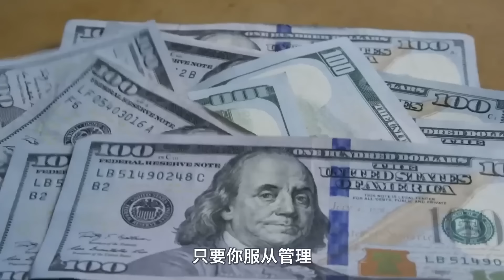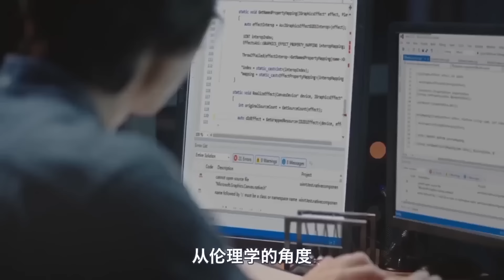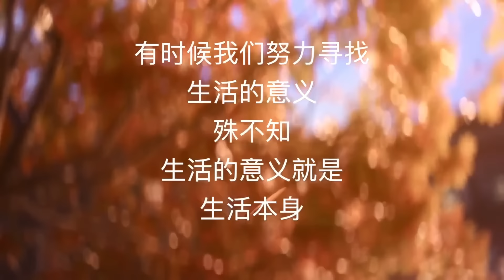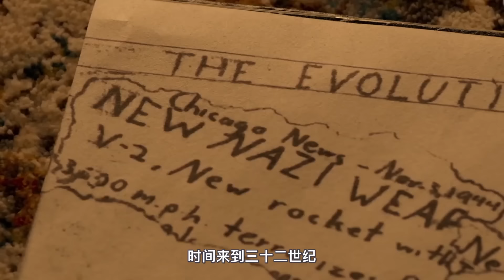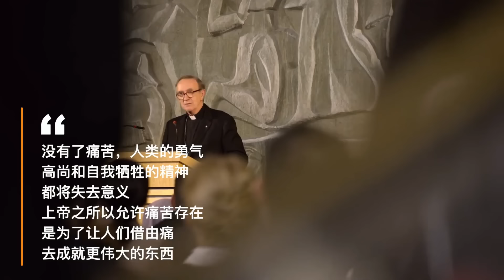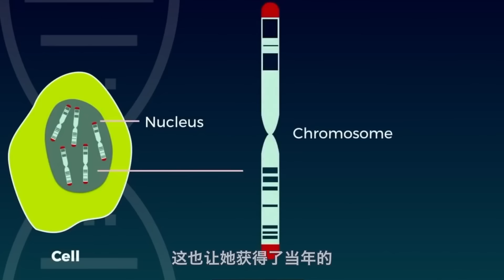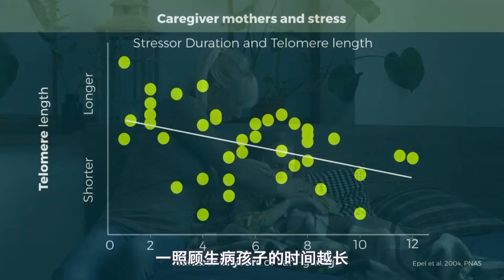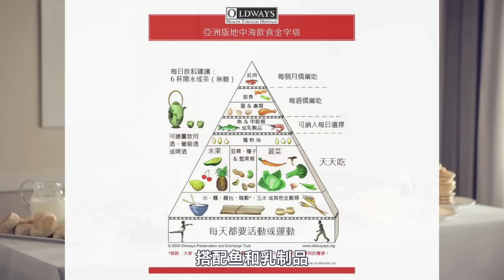从不工作罪恶到不消费可耻，消费主义如何催生了“新穷人”【心河摆渡】